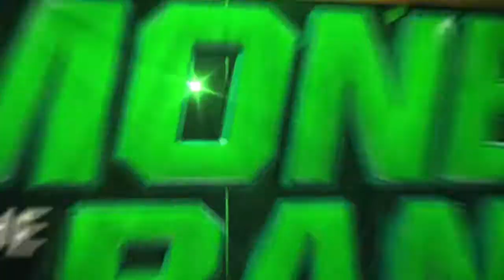WWE2K "Heisenberg" Walter White (w/ Saul Goodman) vs. Gus Fring- Breaking Bad/Better Call Saul match